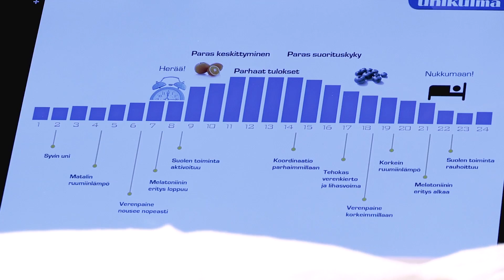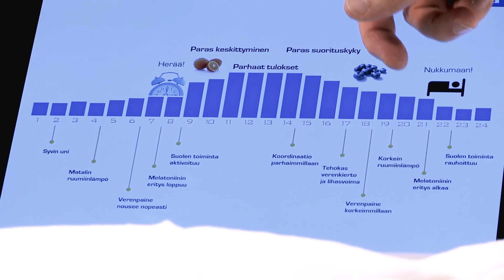Duunikunto: unirytmi kuntoon vuorotyössä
Mistä rytmiä vuorotyöläisen päivään, kun rytmi vaihtelee jatkuvasti? Unikulman ergonomiasuunnittelija Vesa Tuominen antaa vinkkejä vuorotyötä tekevän unirytmin säilyttämiseen.